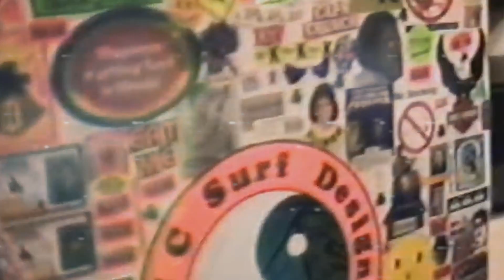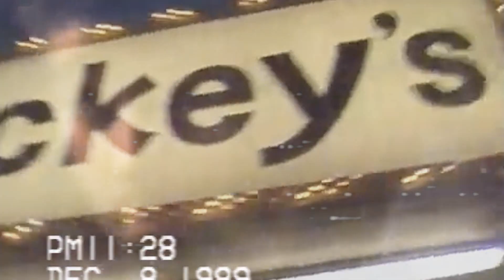FM 84 & Ollie Wride Wild Ones (Retro Visual)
Thank you to the Artist who inspired me to make this video for my friend Ariel. You guys are awesome and hope you the best in the future. Thank you for inspiring my generation.